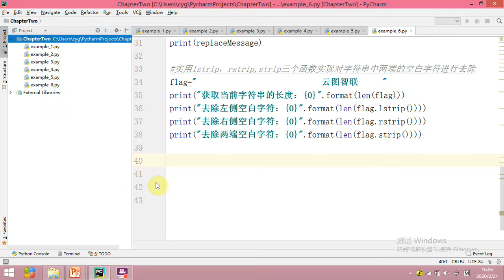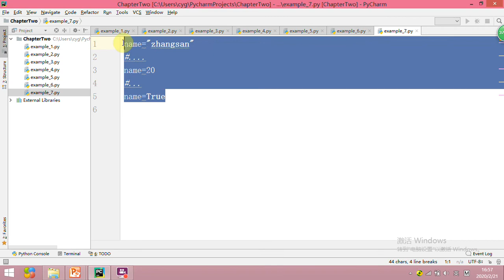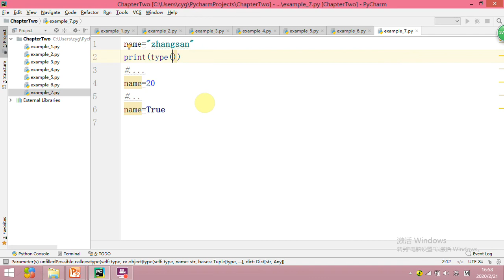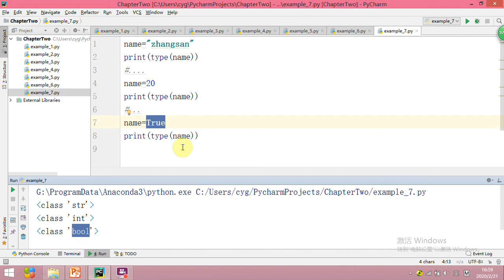2020年最新 Python零基础教程第2章 变量、数据类型和运算符 9 类型检查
2020年最新 Python零基础教程第2章 变量、数据类型和运算符